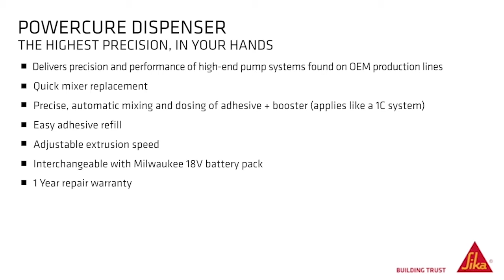Sika PowerCure Dispenser: Technology Inside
The PowerCure adhesive dispensing system delivers the precision and performance of the high-end pump systems found on OEM production lines. It combines high flexibility, ergonomic and easy handling, and minimal waste in a clear and focused design. The use of a single, brushless motor mechanically couples extrusion, dosing and dynamic mixing, and allows users to control extrusion speed on the go without compromise. Providing the fastest curing and safest adhesive at an unmatched comfort level for the user, PowerCure is the ultimate adhesive dispensing solution for Auto Glass Replacement technicians.  to learn more.